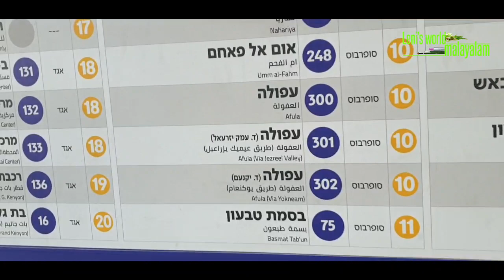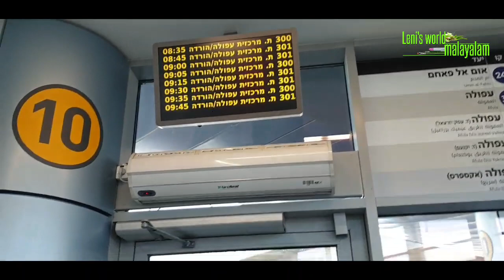Day In My Life In Holyland/വിശുദ്ധ നാട്ടിൽ എന്റെ ഒരു ദിവസം....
ഹായ് കൂട്ടുകാരെ ❤️❤️
ഇന്നത്തെ നമ്മുടെ ഒരു ട്രാവൽ വീഡിയോ ആണ്. എന്റെ ഒരു ജോലി ഇല്ലാത്ത ദിവസം നിങ്ങൾക് മുന്നിൽ എത്തിക്കുകയാണ്. ഇത് ഞാൻ കുറച്ചു പാർട്ട്സ്  ആയിട്ടാണ് അപ്‌ലോഡ് ചെയ്യാൻ ഉദ്ദേശിക്കുന്നത്.എല്ലാവരും കണ്ടു അഭിപ്രായം പറയണേ ❤️❤️❤️

©️ all contents in this video under copyright law.